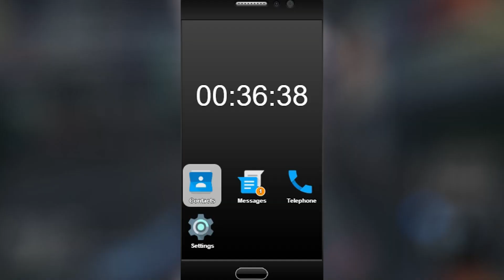GTARP - The Ale Trail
Frank Jr, Karl and Kurt call for a ride to the local bars.

Music